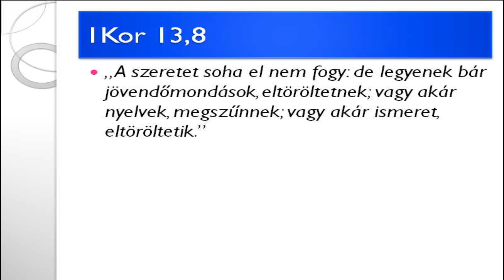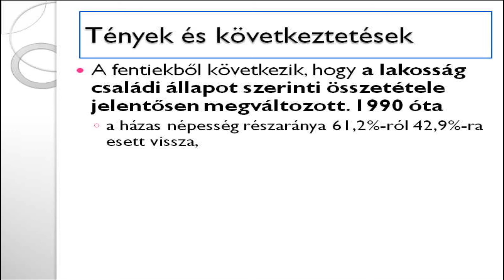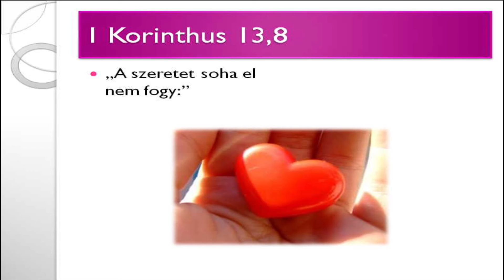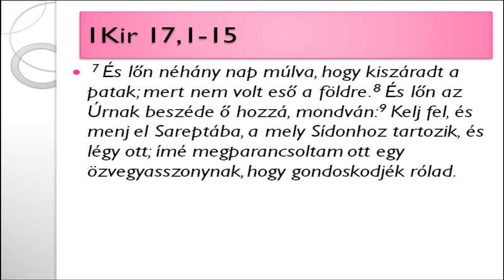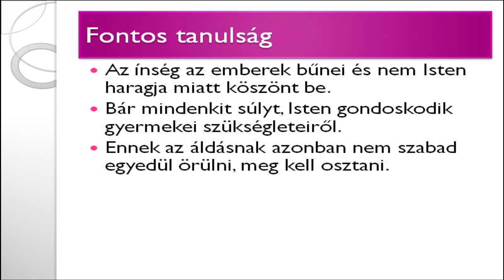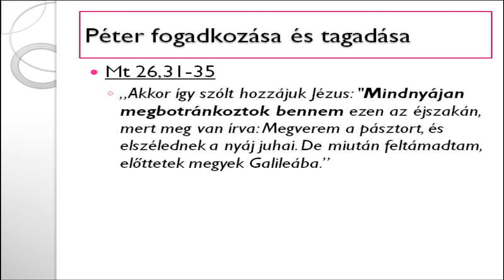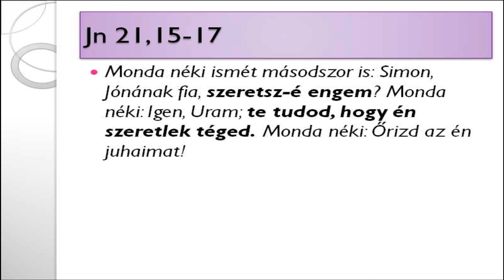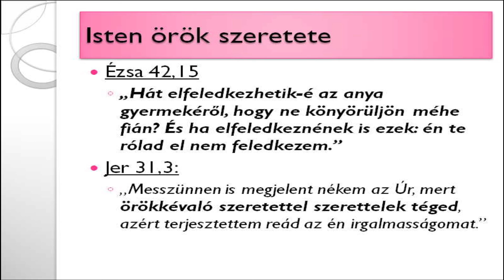A szeretet himnusza, Szombat délután, előadó Restás László lelkipásztor